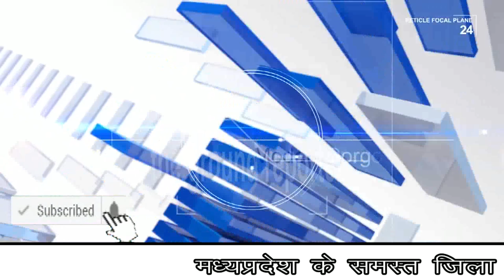ग्राम सरारी मै सभी महिला मतदाता को मतदान के लिए शापत दिलाई गई ..